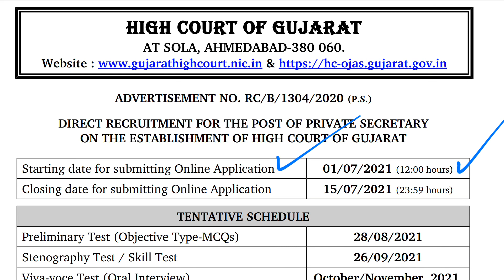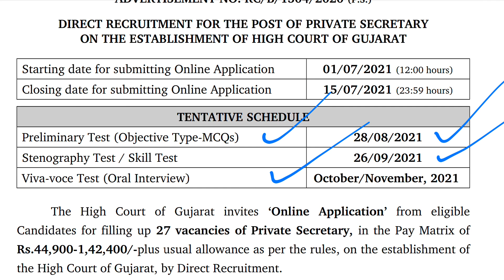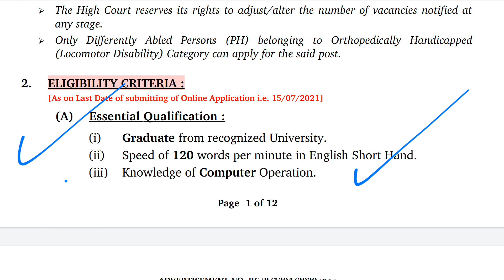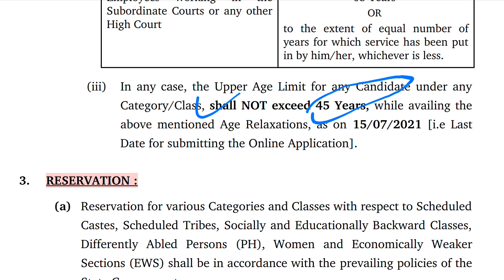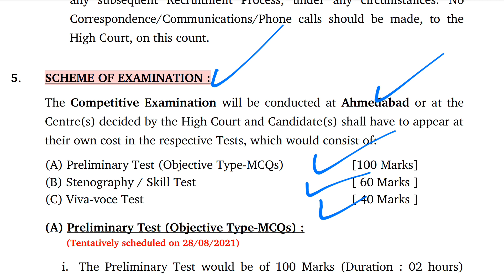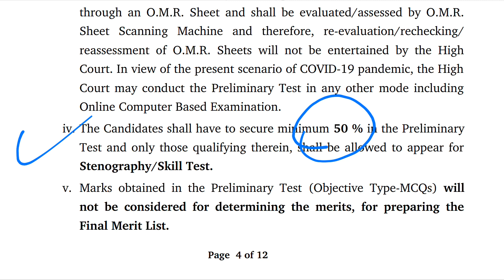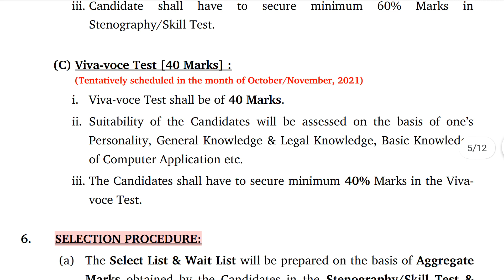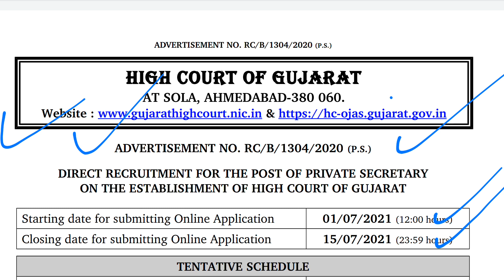હાઈકોર્ટમાં આવી સેક્રેટરીની ભરતી | High Court Secretary Vacancy 2021 | Graduate Job | Job in Gujarat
General Knowledge
Shortcut tricks
KNOWLEDGE GURU
GPSC
Exam
Preparation
Talati
Tet
Tat
ARVIND MAKVANA
ARVIND MAKVANA
ARVIND MAKVANA